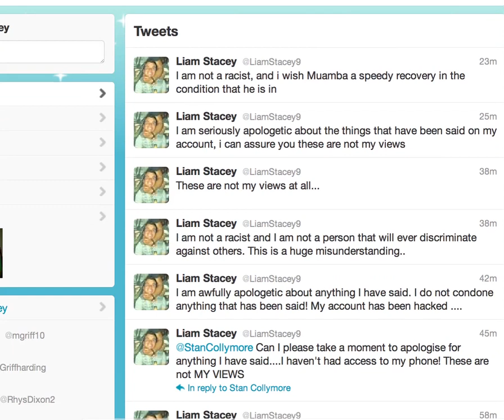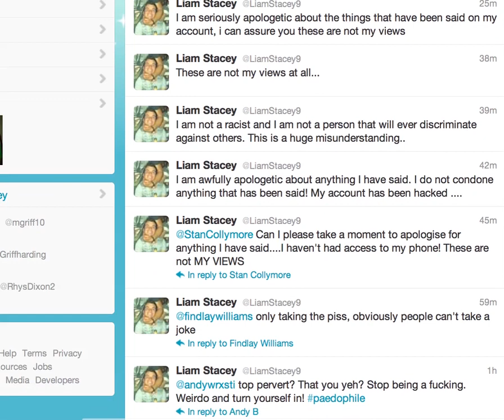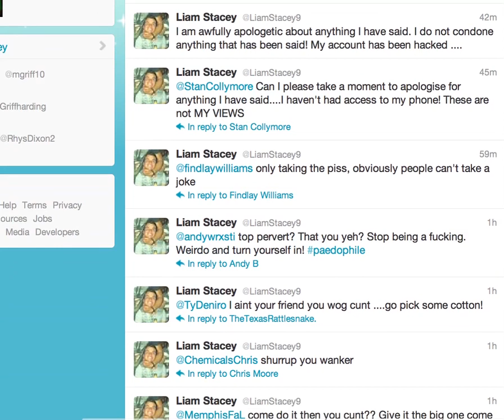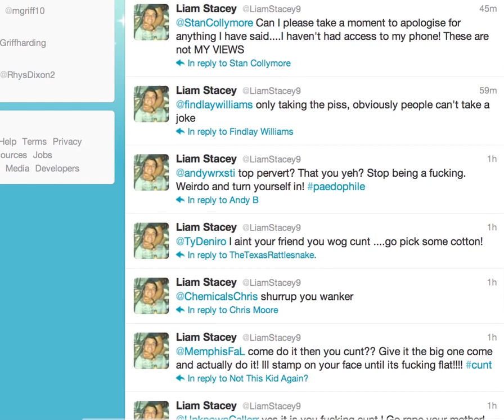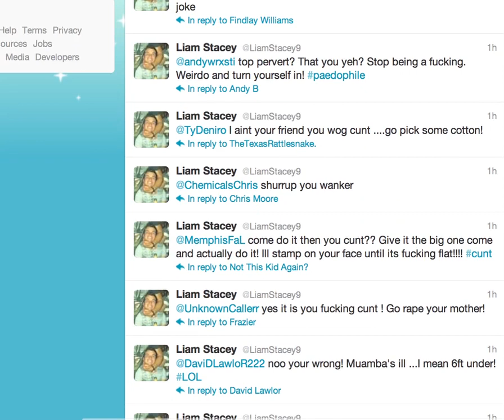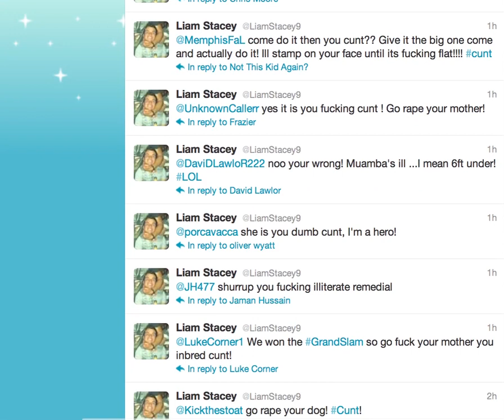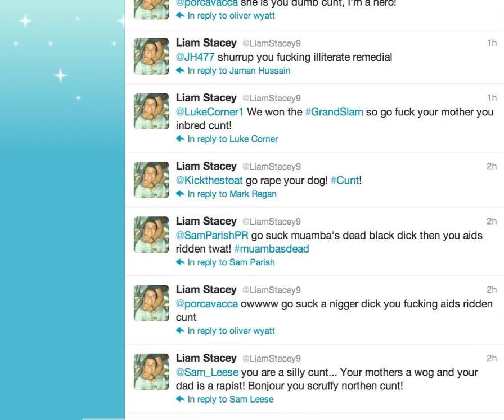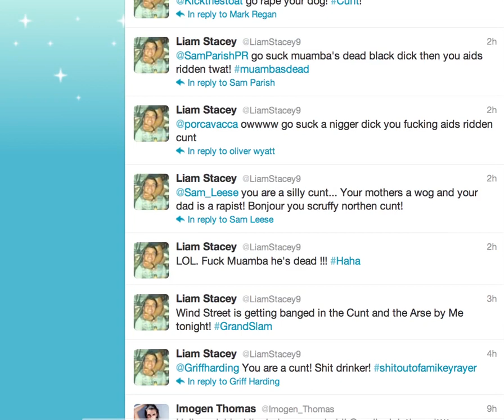Liam Stacey Twitter racism against Fabrice Muamba, don't lose the evidence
There is a good chance Liam will delete his twitter after making these horrendous comments following Fabrice Muamba's unfortunate condition today. Don't let him get away with it!

UPDATE - confirmed he has now pleaded guilty to the offense of inciting racial hatred.

-- My current gen gaming setup --
XBOX ONE S
Dell U2715H 1440p Monitor
ASTRO A40 TR Headset w/Mixamp